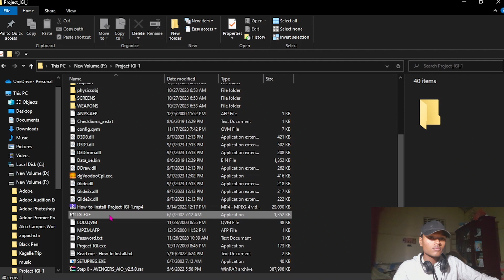How to Play project IGI 1 Game 8th Mission/SL Gaming Nethuu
Unlock the secrets of playing the 8th mission in Project IGI 1 with this detailed guide. Learn strategic tips, mission walkthroughs, and expert tactics to enhance your gaming experience. Level up your skills and dominate the game effortlessly.